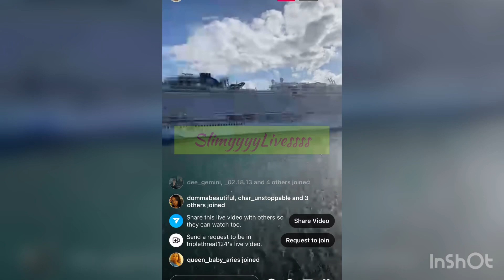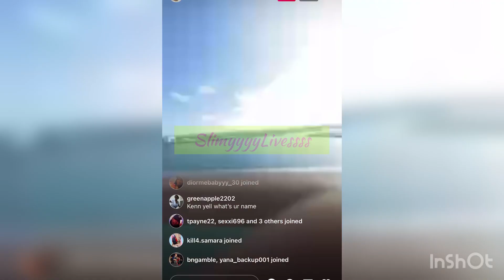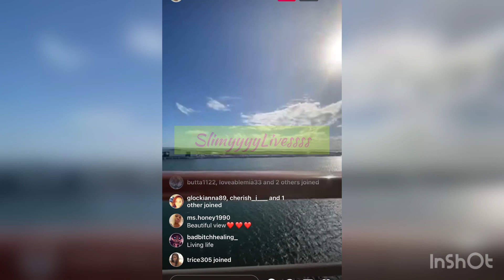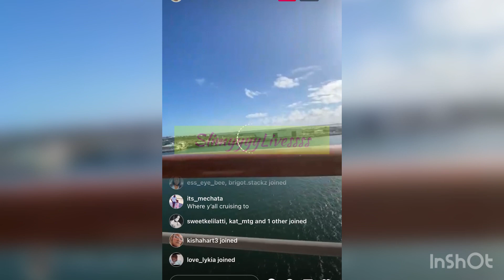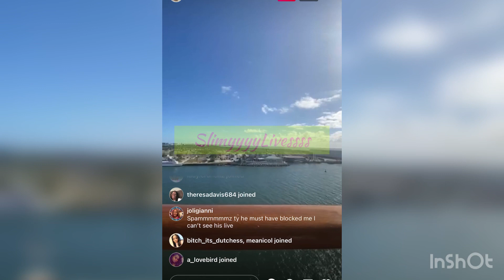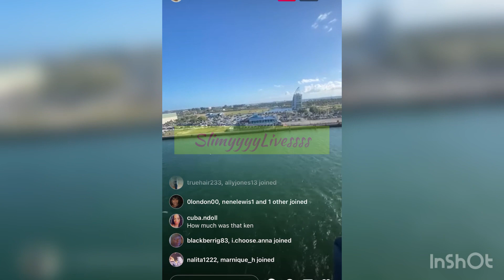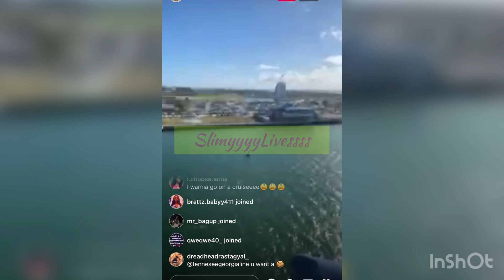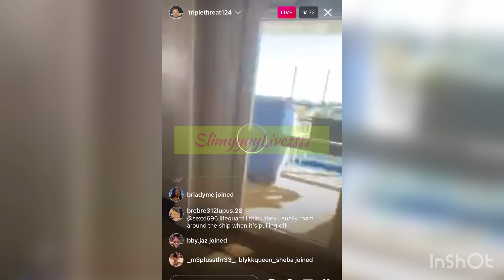GrandpaKenn on a BOAT TRIP SOLO👀💦🦾💁🏾‍♂️ fans ask where is MESSYDOLL😭🤔💀⁉️